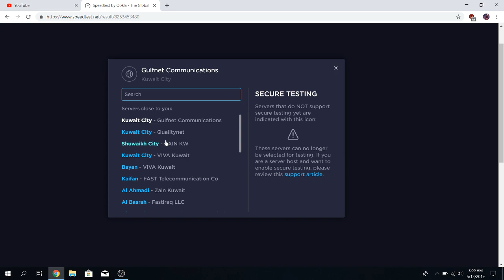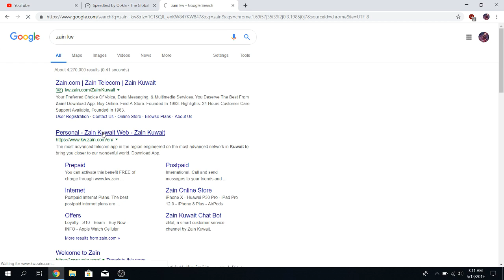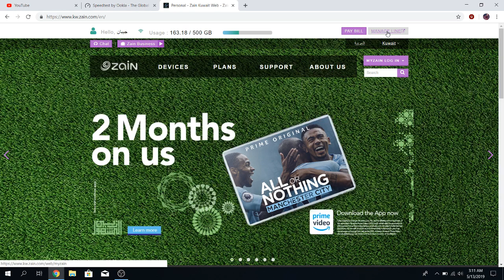Kuwait Zain Speedtest internet 4G plus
I am using 6 kd 500 gb internet for 1 year .